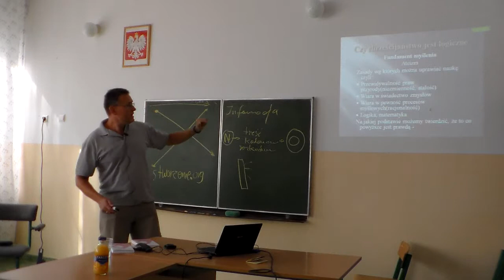Michał Prończuk - Kreacjonizm (by Fecwis) cz.03